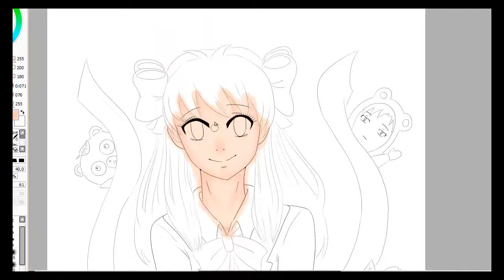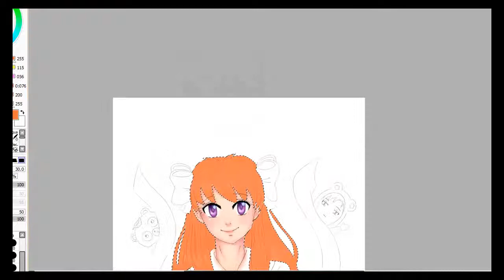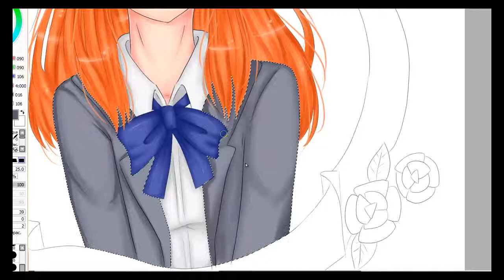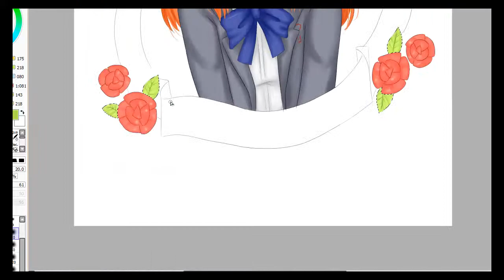Sakura Chiyo Speedpaint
Song: Kimi Janakya Dame Mitai - Masayoshi Ōishi